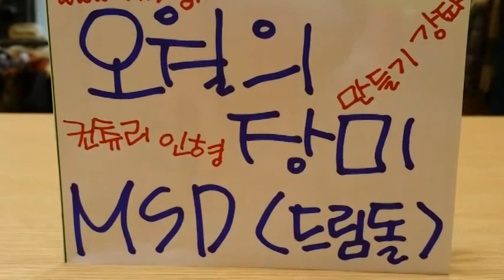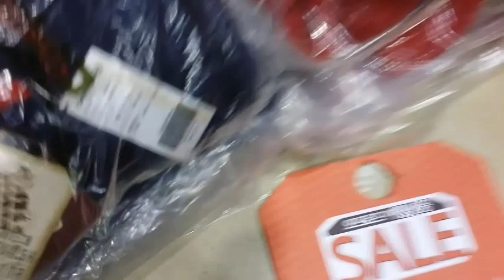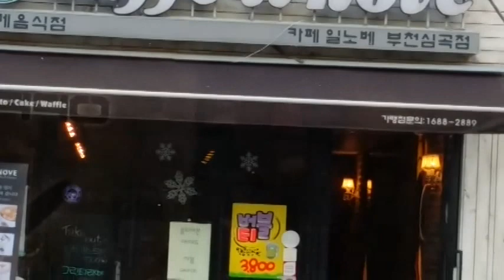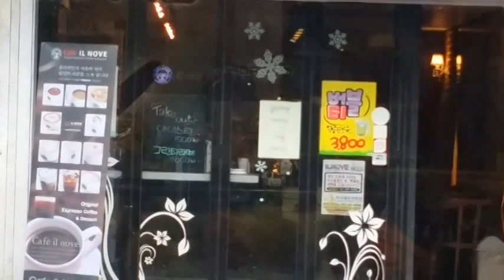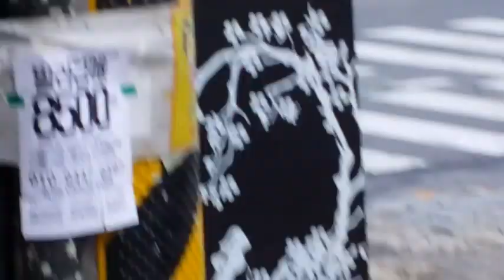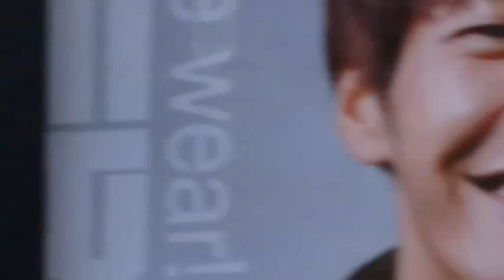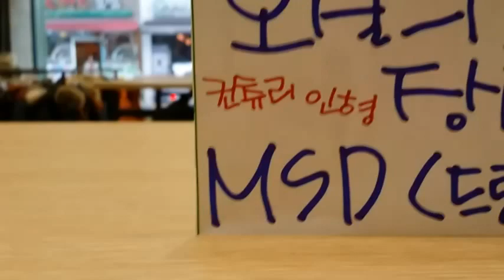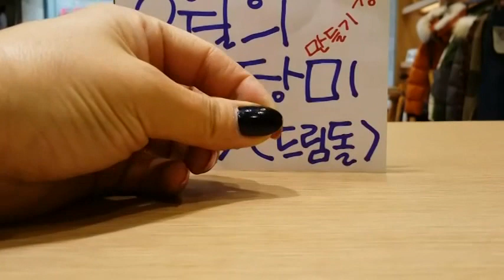[컨츄리인형강좌Country Doll 컨츄리인형강좌를위해..화질테스트용입니다^^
예쁜아이들..하나하나다알려드리겠습니다..구독하시는분들께는..이벤트준비중입니다..^^